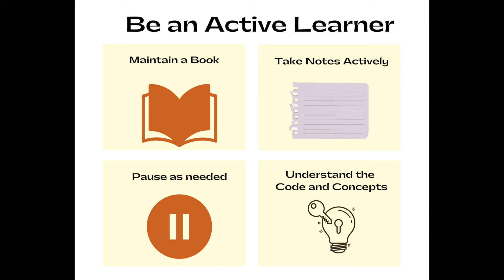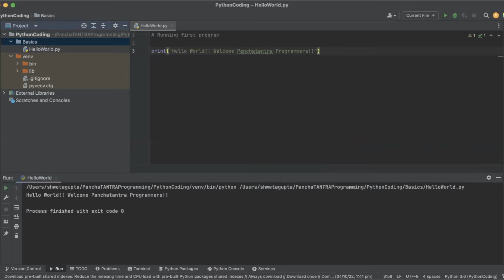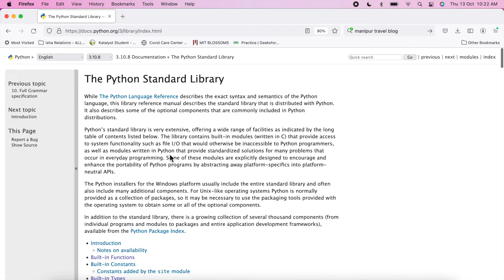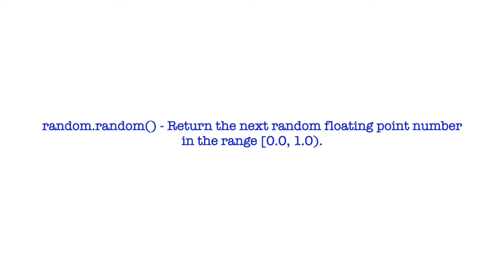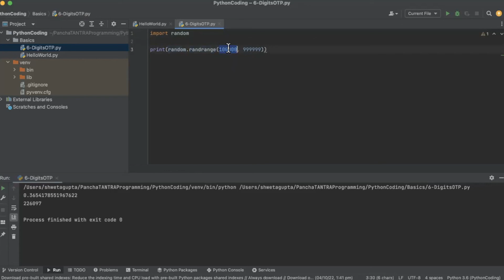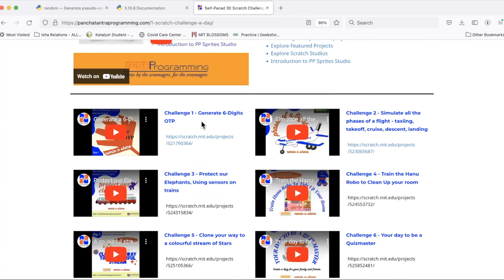Python Code to Generate a 6-Digit OTP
This video will make you take a leap and get into the thick of coding by you importing a module and calling the random function to be able to generate a 6 Digits OTP. Its a little bit long, as we have covered a few things around learning. But if you are the type that wants to only code, you can use the following timing information to jump into the particular section.

0:07 - Be an Active Learner
0:40 - What is an OTP
1:37 - Create a new 6digisotp Python file
2:17 - Introduction to Python Standard Library
2:49 - Back to Coding the 6 digit top
2:55 - Import a module in Python
3:05 - import keyword
4:12 - random library function, trying random.random()
5:30 - Running the Current File in PyCharm editor
5:50 - Look at the Run Console
6:16 - Trying random.randrange()
7:45 - SyntaxError - Unexpected EOF
9:12 - Summary of the Code
9:28 - CODE Yourself
9:40 - Scratch 30 Coding Challenges
9:56 - Intro to MIT Scratch Coding Blocks